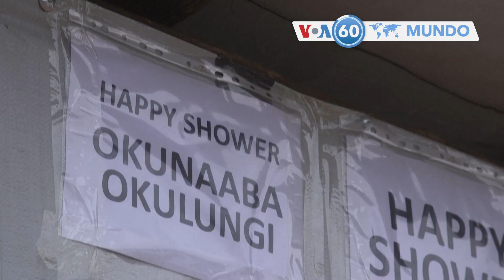Manchetes mundo 11 janeiro: Homem esfaqueou 6 pessoas na estação da Gare du Nord em Paris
França: homem esfaqueou seis pessoas na estação ferroviária da Gare du Nord em Paris
Bangladesh: Manifestantes da oposição invadiram as ruas de Dhaka
Ucrânia: Militares negaram que as forças russas tenham tomado o controlo da cidade oriental de Soledar